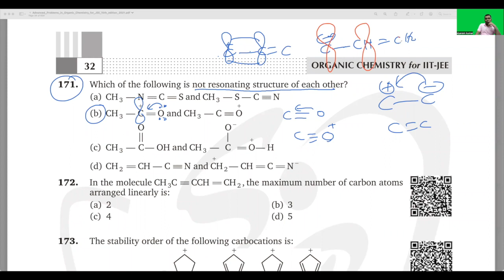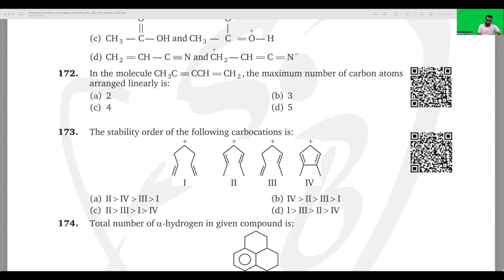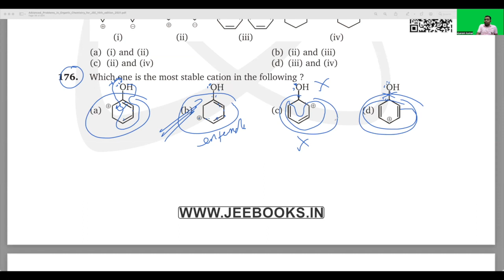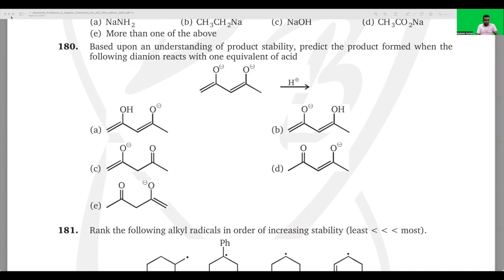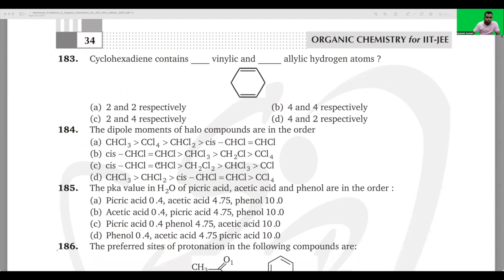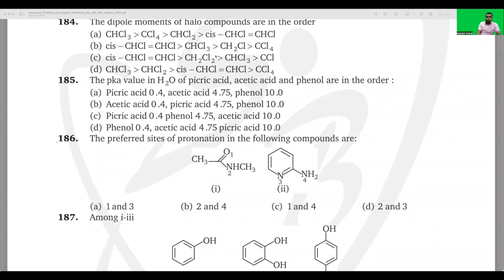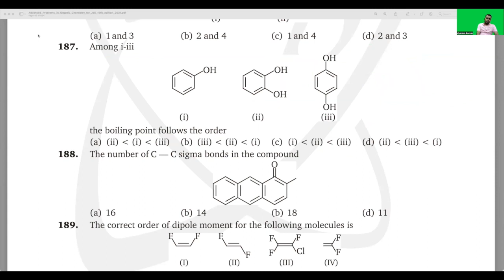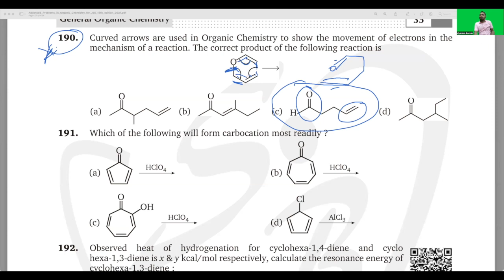Q 171 to 192 | LEVEL-1 | GOC I ADVANCED PROBLEMS IN ORGANIC CHEMISTRY FOR JEE BY MS CHAUHAN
171 to 192 | LEVEL-1 | GOC I ADVANCED PROBLEMS IN ORGANIC CHEMISTRY FOR JEE BY MS CHAUHAN